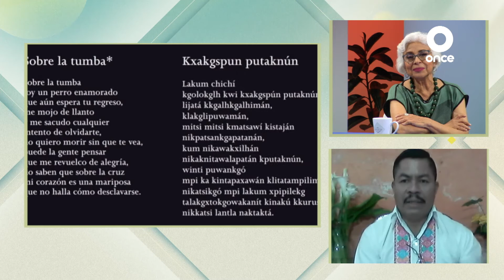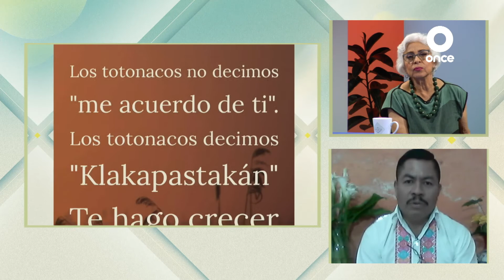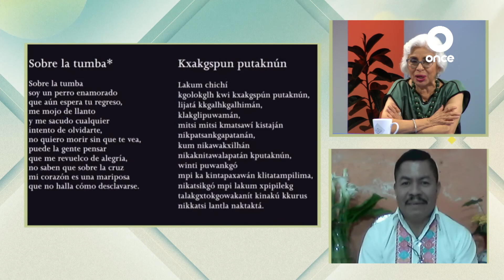ENTRE LETRAS E HISTORIAS - Libro: Nitu wantú ni tlan. Nada es perverso